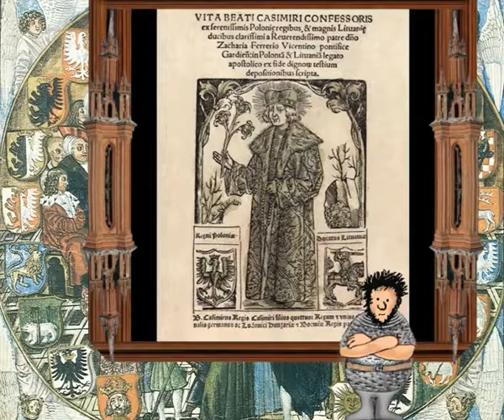A2e 06 Gothic Style in the Era of the Chistian Gediminids